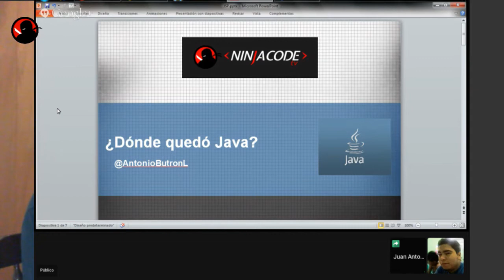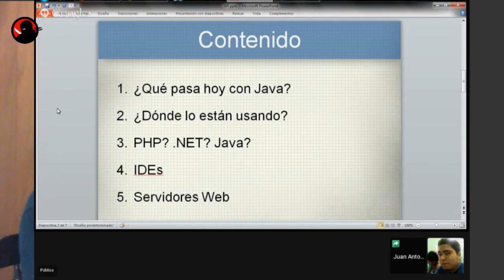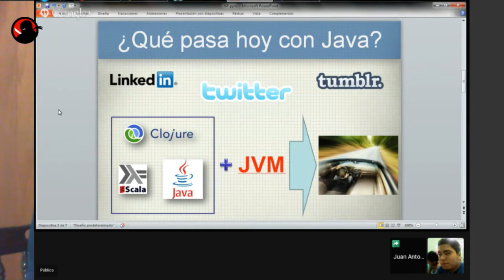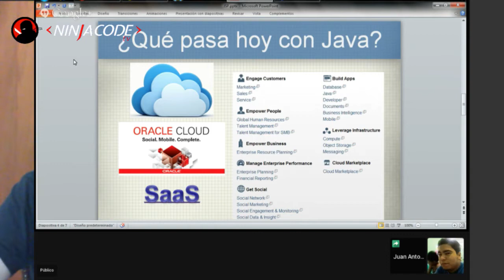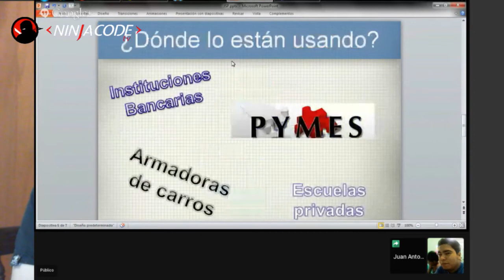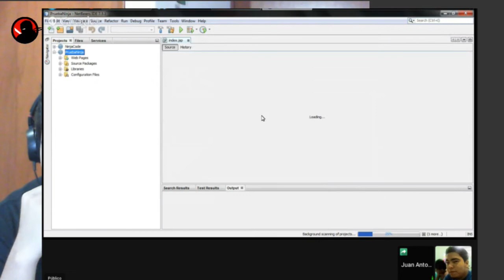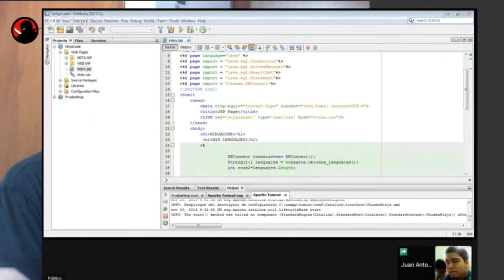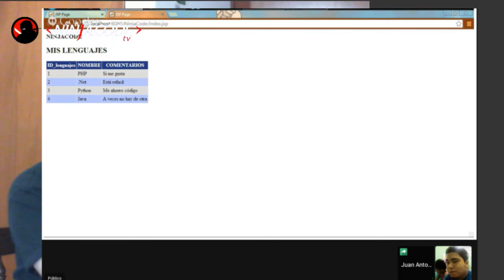Introducción rápida a Java para la Web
En este capítulo de Ninja Code TV, te platicamos que sucede con Java para la web y como puedes iniciarte con esta tecnología de la mano de @AntonioButronL.